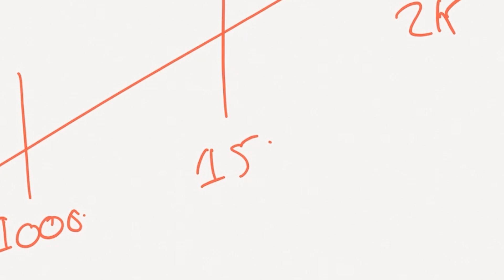What To Do When People Say "I Can't Afford You"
Do you often hear "Sorry, I can't afford it" from potential customers?
Matt Essam runs through how a sales technique called grandfathering can turn a no into a yes.

We love getting your letters. Send them here:
1702 Olympic Blvd.

Host: Chris Do
Producer: Mark Contreras
Cinematographers/Editors: Greg Preece
00:00 Understand the problem
00:43 Making sales
01:11 When they can't afford it